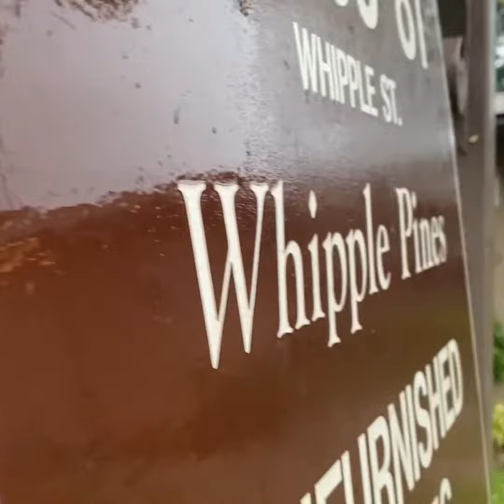Party On VIP '23 – NO Closing Time!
The big month-long Season Finale commences December first, and you've got a Backstage Pass!

Here's what to "Unexpect" from Virtual Improv Party --
your bountiful and unexpected source of computer-generated joy!